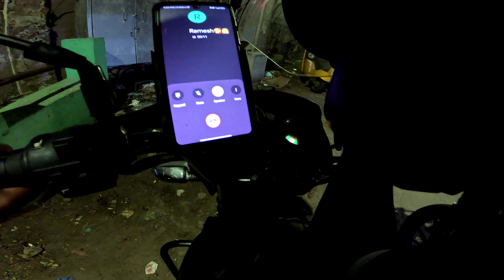🏍️Splendor OFF ROAD King 👑 | Chennai to dharmapuri | friend marriage 🎉 | motovlog | Tamil | SIVA 235